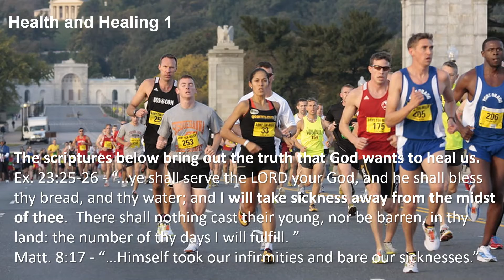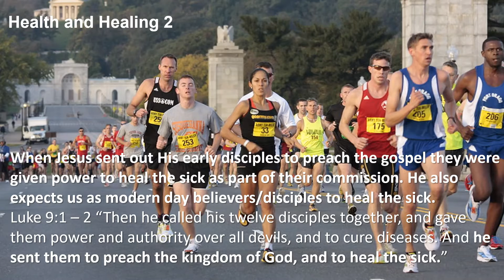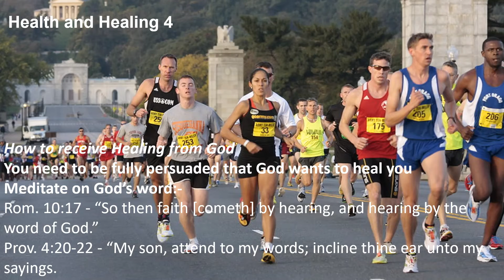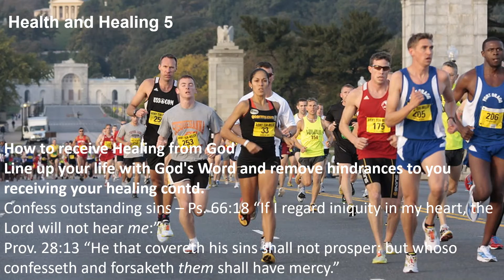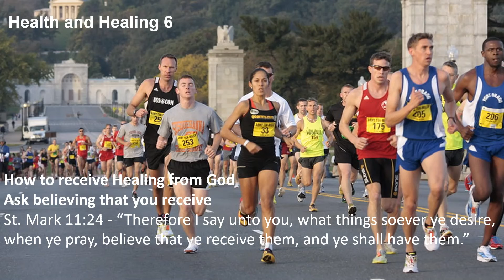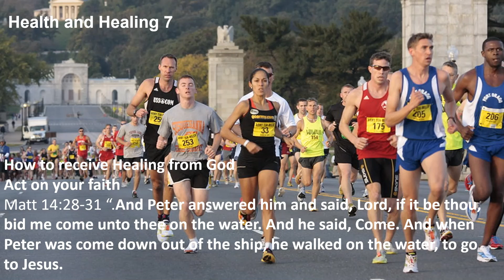04 Health and healing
How to receive healing from God